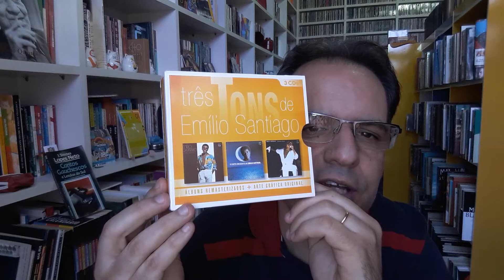04 03 2020 CDTeca 1 Emilio Santiago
Emilio Santiago – Comigo É Assim
Emilio Santiago – O Canto Crescente
Emilio Santiago – Guerreiro Coração

Endereço para envio de cartas, livros, presentes e material de divulgação:
André Maia